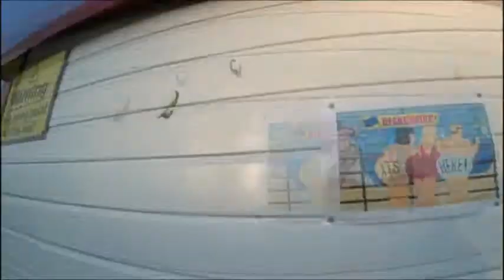Cleethorpes sept 2020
Travelled near Grimsby to buy Jeans new Taylor guitar then drove about 20 miles to the coast and discovered Cleethorpes, It was fantastic to be by the sea again